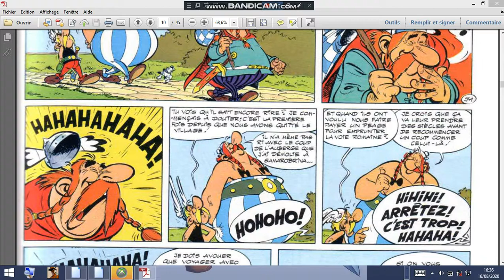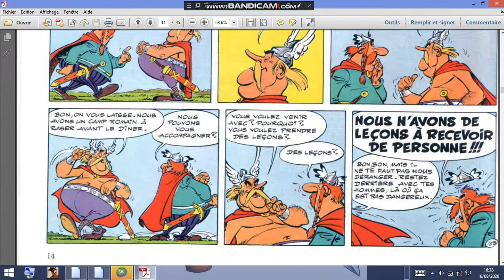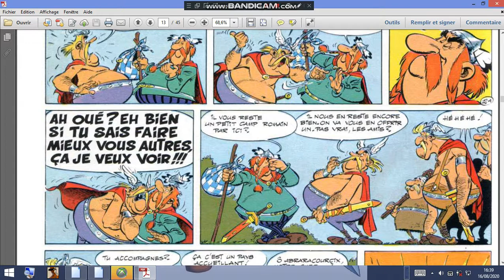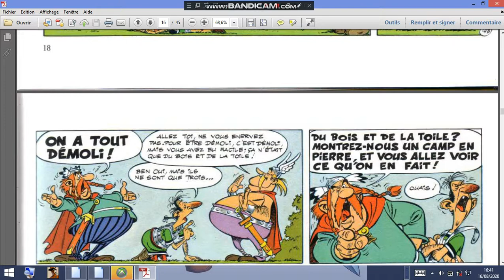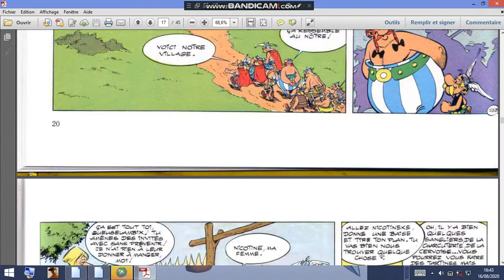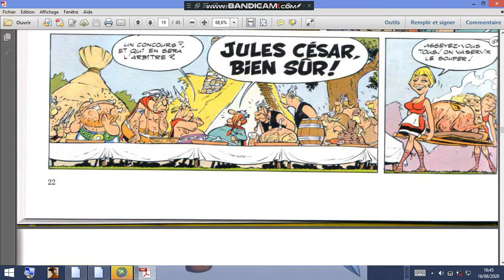Asterix chez les Belges 02